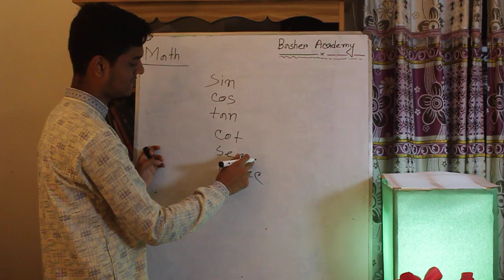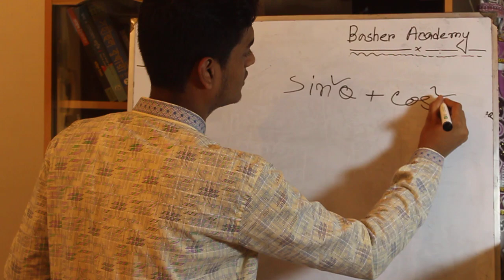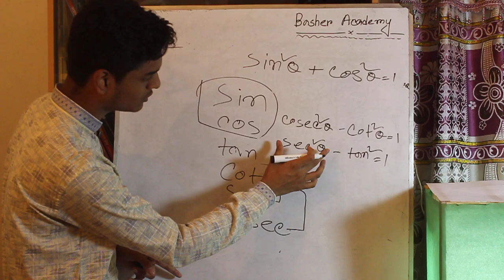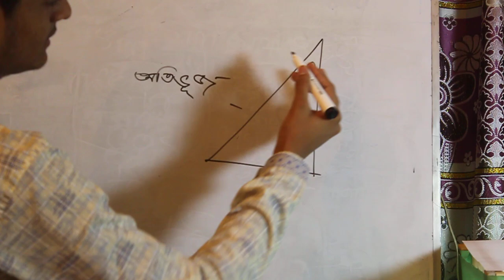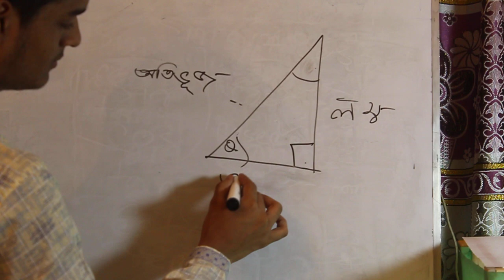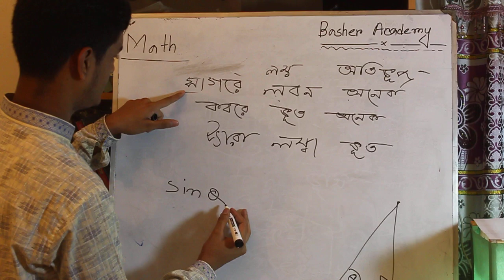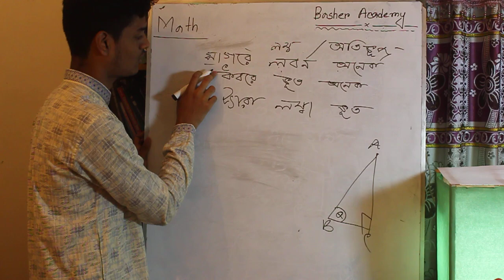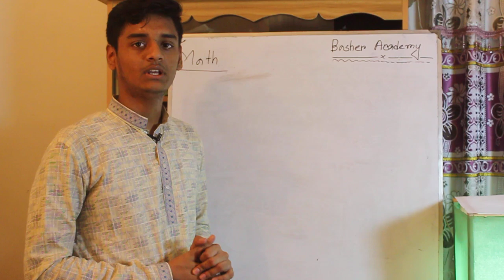Trigonometry ||| Easy Tricks for SSC, HSC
Please………

Instructor: Md. Abul Bashar
Place: Bangladesh